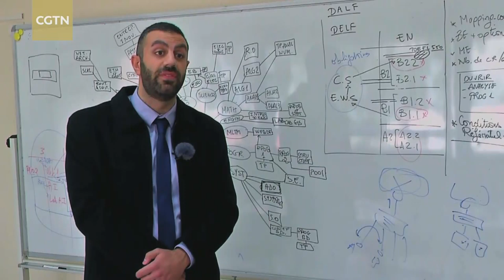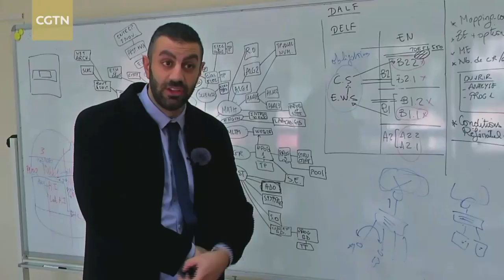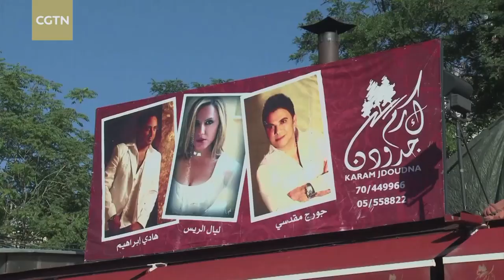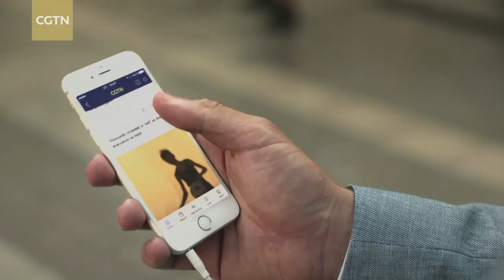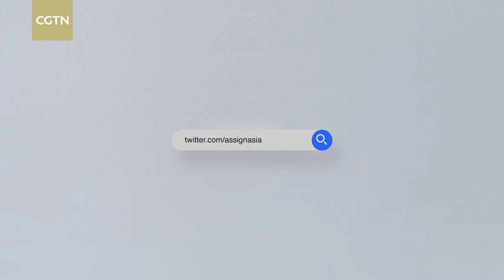Assignment Asia Episode 112: A cleaner living environment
With ongoing environmental issues like water contamination, pollution, and climate change, many societies are finding ways to reverse the damage and deterioration. In many communities, various efforts have been undertaken to bring about cleaner and more livable living environments.

In Lebanon, a major waste crisis erupted in mid 2015 after the closure of the country's main landfill. For several months, garbage piled up on the streets until the government responded by dumping the rubbish into the sea, creating an environmental nightmare. Natalie Carney trooped over to Lebanon to check out what has been done since then in cleaning up the environment.

In Cambodia, the country has undertaken steps to fulfill one of its key millennium goals of providing clean drinking water to half of its rural population. Despite the country's progress in recent years, many of its citizens still die from diseases due to contaminated water and poor sanitation. Martin Lowe visited the country's rural communities to find out how having access to clean water can mean the difference between life and death.